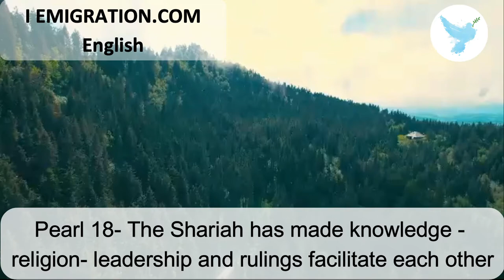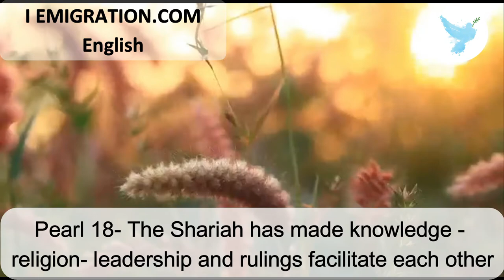Pearl 18 The Shariah has made knowledge